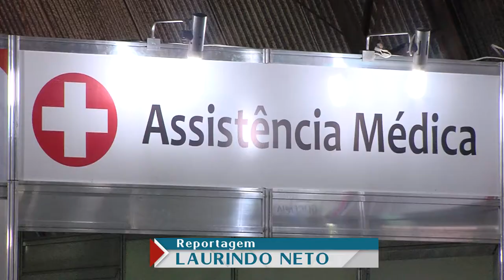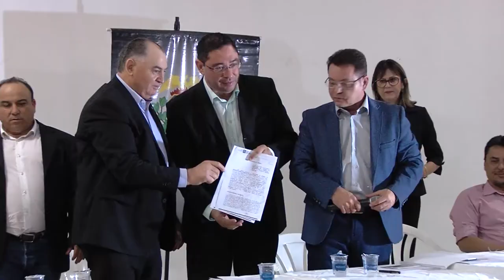Botelho sugere mais atenção aos municípios com baixo IDH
SESSÃO SOLENE